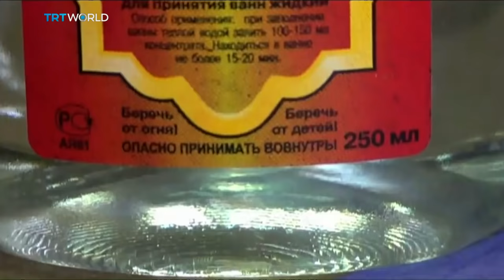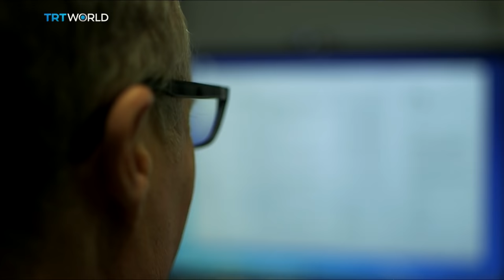Insight: Storing solar energy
Insight team finds out while there are huge step being taken towards a greener planet - there's is still much work to be done to find ways of storing solar energy.